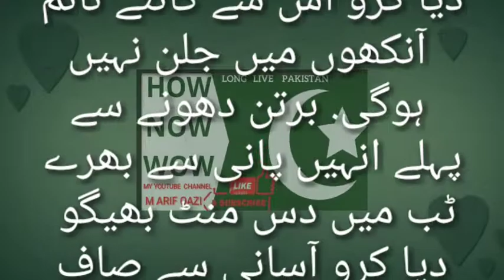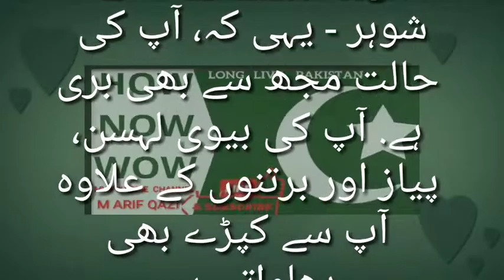بیوی تو بیوی ھی ھوتی ھے//URDU STORY //BY //HOW NOW WOW